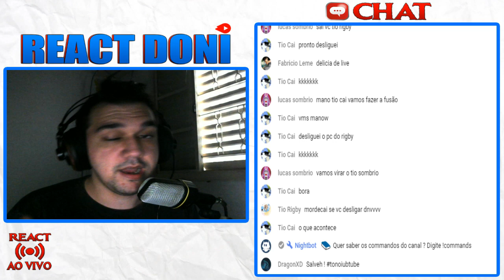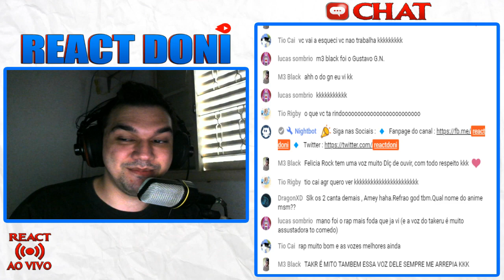React RAP DA PSICOPATIA (YUNO E AYANOKOJI) | FELÍCIA ROCK feat. TAKERU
RAP DA PSICOPATIA (YUNO E AYANOKOJI) | FELÍCIA ROCK feat. TAKERU